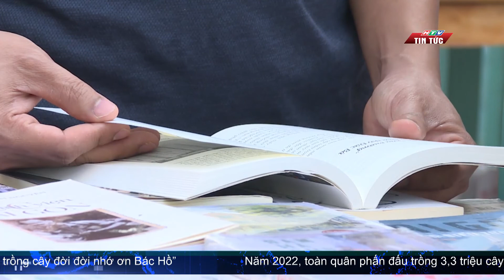ĐƯỜNG SÁCH TẾT 2022: KHÔNG GIAN VUI XUÂN Ý NGHĨA, ĐỘC ĐÁO| HTV TIN TỨC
Cùng với đường hoa, Lễ hội Đường sách Tết nhiều năm qua đã trở thành sự kiện hết sức quen thuộc với đông đảo người dân TP.HCM và du khách mỗi dịp năm mới. Năm nay, Lễ hội Đường sách Tết Nhâm Dần 2022 tiếp tục gây ấn tượng với bạn đọc gần xa qua sự đầu tư công phu với những hoạt động phong phú, đặc sắc.
HTVTINTUC Covid-19#TP.HCM#ketthucduongsach